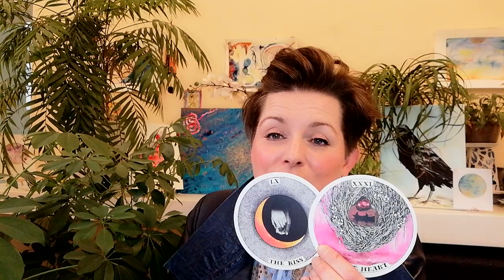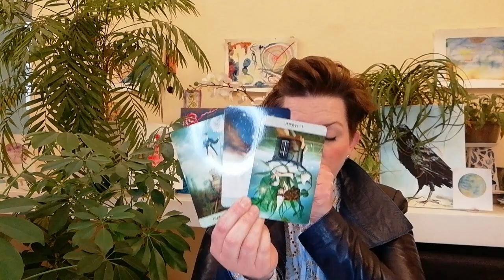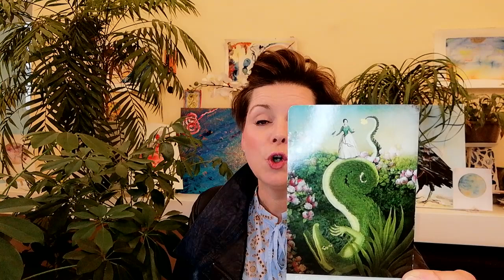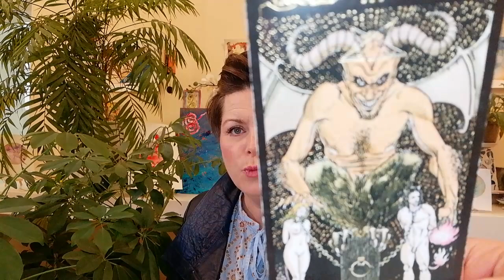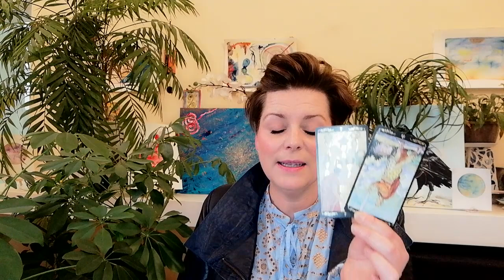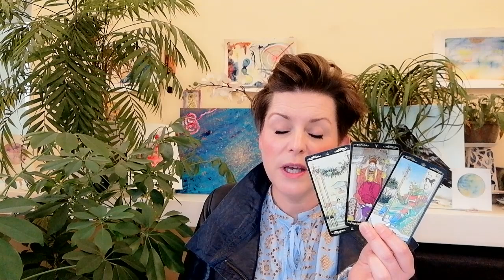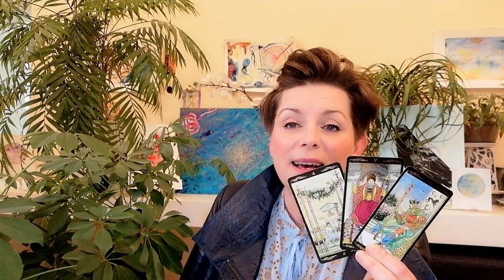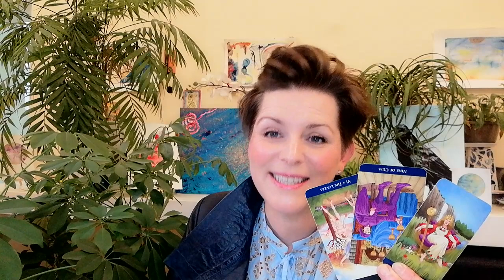Krebs * LIEBE AKTUELL *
Wie Du momentan in der Liebe aufgestellt bist, worum es geht, was zu beachten ist, erfährst du hier!

Namensnennung der verwendeten Decks:
Weisheitskarten: Colette Baron-Reid
Raider Wait: Golden Universal Tarot
Antwort Der Engel: D.Virtue / R. Valentine
The Muse Tarot: Chriss-Ann
Accurate AF Tarot : Prismandfleur
Light Seer's Tarot: Chriss-Ann
Exanimo: Bonaugure
The Psychic Tarot: J. Holland
Botschaften vom Herzengel: Sabine Ruland
Arcanum Tarot: Renata Lechner
oracle of the Hidden Worlds : L.Cavendish
Romance Angels: Doreen Virtue
The Souls Journey: James van Praagh
Sacred Destiny Oracle: Denise Linn
Das Krafttier Orakel: C. Baron- Reid
Thelema Lenormand: Renata Lechner/ Jaymi Elford
Making Magick: Pristess Moon
The Starseed Oracle: Rebecca Campbell
Lightworker Oracle: A. Fairchild
Mermaid Tarot: L. Robertson
Magick of you Oracle: Fiona Horne
Elle Qui: A. Lynch-Poe
Love your inner Godess: A. Fairchild